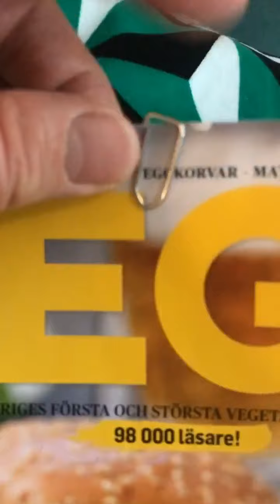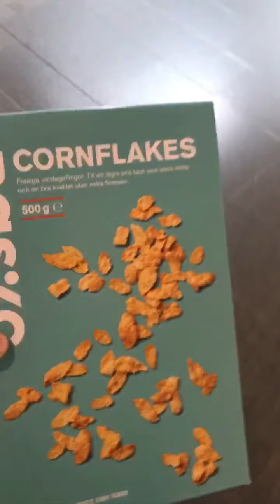200607 01 THE WRONG SIDE OF THE TRACKS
I take a bike ride on the other side of the freeway, in a sort of ghost town. And then i go grocery shopping